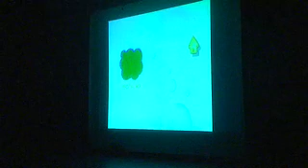Dance Collective NH 2009 Recital